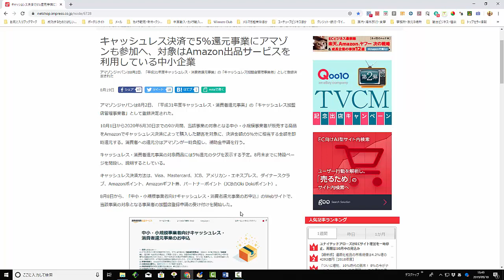【メルカリ】アマゾンからの説明の連絡がありました！！キャッシュレス消費者還元の方法とは！？【佐々木一之】